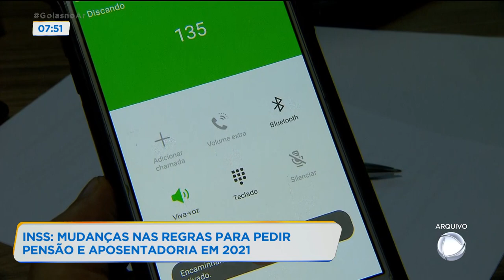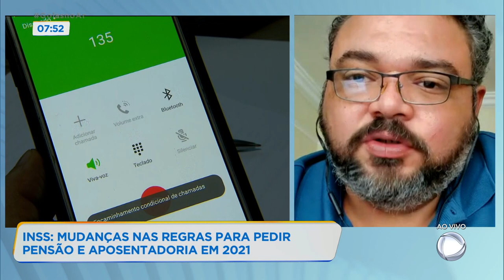INSS: MUDANÇAS NAS REGRAS PARA PEDIR PENSÃO E APOSENTADORIA EM 2021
E AGORA VAMOS FALAR SOBRE AS MUDANÇAS NAS REGRAS PARA PEDIR APOSENTADORIA E PENSÃO EM 2021. INFORMAÇÕES QUE TODO SEGURADO DO INSS PRECISA SABER. PARA EXPLICAR MELHOR, VAMOS CONVERSAR AGORA PELA INTERNET COM O GESCÉLIO SOARES DA SILVA, QUE É TÉCNICO DO SEGURO SOCIAL DO INSS EM GOIÂNIA.